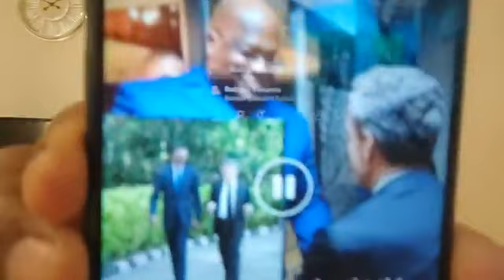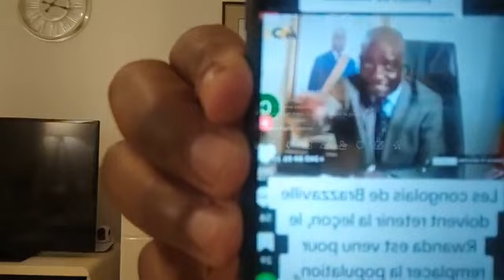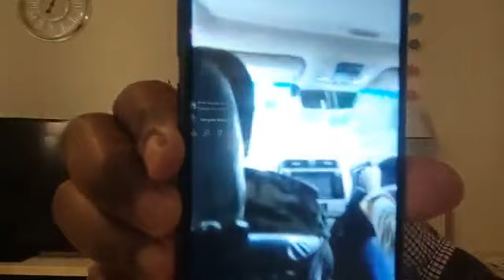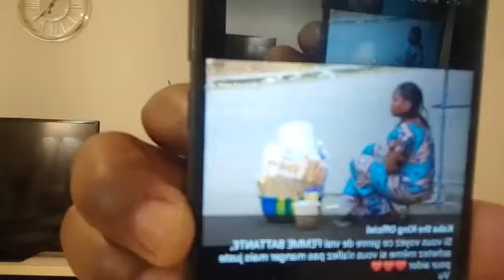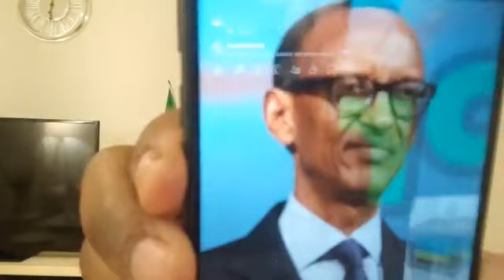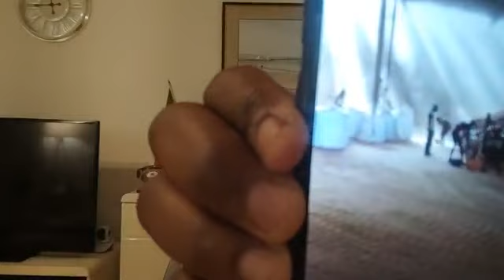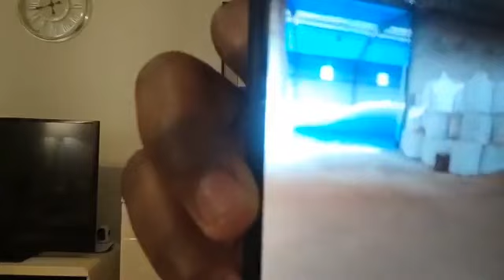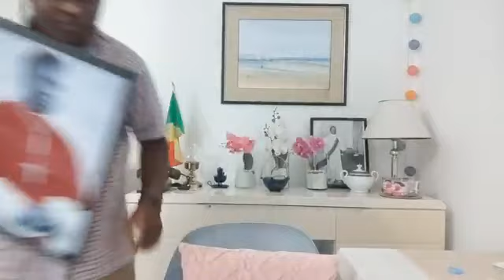Mr. NITOU : " LES CONGOLAIS DÉPOSENT PLAINTE CONTRE LA VENTE DE LEURS TERRES PAR DENIS SASSOU ".